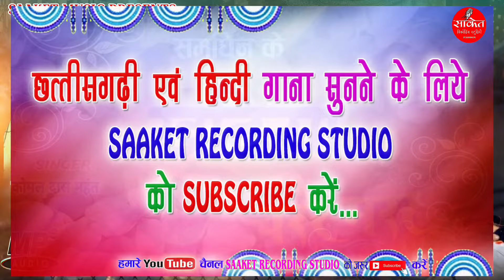समधीन के खटिया चरर-मरर | samdhin ke khatiya charar marar | कोमल दास महंत | cg song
SAAKET MUSIC ऑडियो & विडियो स्टूडियो  BSNL TOWER के पास कचंदा मोड़ -
JAIJAIPUR - BARADWAR जैजैपुर - बाराद्वार (छ.ग ) मो.7987016100 , 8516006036

समधीन के खटिया चरर-मरर | SAAKET MUSIC 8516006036

SONG :- समधीन के खटिया चरर-मरर|

SINGER :-  कोमल दास महंत

actor -

WRITER :- कोमल दास महंत

VIDEO BY -

YouTube                :- SAAKET MUSIC STUDIO

रिकॉर्डिंग :- साकेत म्यूजिक स्टूडियो जैजैपुर ( BSNL TOWER  के पास )

Recordist               :- BHESH RAM SAHU

MIXX Mastering  :-  RAJESH-LAXMAN

Post Production   :- SAAKET MUSIC STUDIO GROUP JAIJAIPUR

SAAKET MUSIC STUDIO -

हमारे फेसबुक पेज को Follow करे-  साकेत गाना छत्तीसगढ़

गाना पसन्द आये तो अपने दोस्तों को शेयर करना न भूले धन्यवाद. !!

cg song, cg karma song, hd video, live song, live program, best singer ,live hd video, program, full hd

    SAAKET MUSIC STUDIO JAIJAIPUR

सर्वाधिकार सुरक्षित है :
     साकेत म्यूजिक स्टूडियो  जैजैपुर  छत्तीसगढ़ , भारत